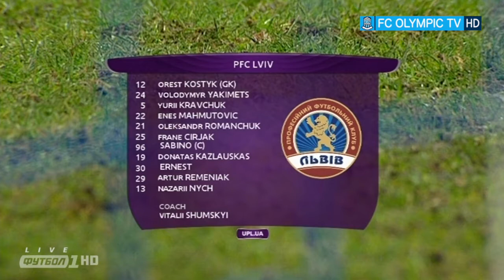Олимпик 1:1 Львов (11.12.2020) Обзор матча 13 тура УПЛ 2020/2021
Олимпик 1:1 Львов. Обзор матча 13 тура УПЛ от OlympicTV.
В видео использованы материалы канала ФУТБОЛ.